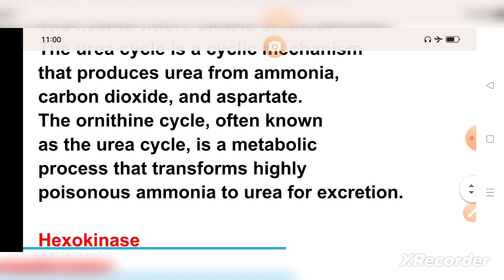memory based questions of up nhm pharmacist exam 2022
superfast revision class

Acid base and buffer mcq

MP PEB pharmacist exam question paper 2020

Important mcq for pharmacist exam preparation
uprvunl pharmacist exam 2022

MP NHM PHARMACIST EXAM ANSWER KEY 2022

pharmacognosy mcq

Important 100 question for pharmacist exam preparation

Punjab mohalla clinic pharmacist exam important mcq
pharmacology mcq
drug acting on ANS

 mohalla clinic pharmacist exam
punjab mohalla clinic pharmacist exam

MP NHM pharmacist exam important mcq

mock test for pharmacist exam preparation

Gujarat pharmacist exam 2022

Gujarat pharmacist exam preparation

5000 mcq series for pharma competitive exam
previous year question of gpat
pharmacology mcq
previous year question of drug inspector

important question for pharmacist exam preparation

5000 mcq series for Gpat exam pharmacist exam

Kerala insurance medical services pharmacist exam 2021

Hello friends
You all are welcome to this channel pharma mcq
yha par m jo mcq discuss karti hu he sabhi state pharmacist exam ke liye important hote h. and sabhi pharma competitive exams ke liye bhi important hote h

sbi pharmacist exam preparation